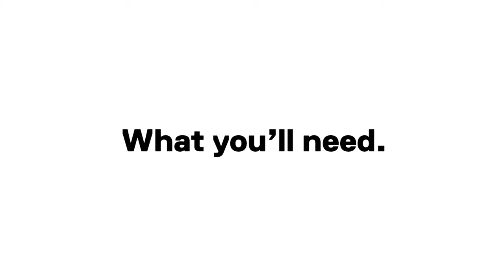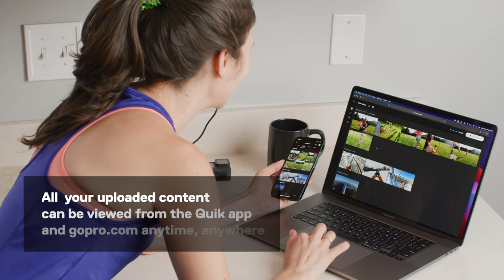GoPro: How to Automatically Upload Your Footage to the Cloud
Make sure all of your photos and videos are backed up and safe. Set up your GoPro to automatically upload your footage to the cloud while it’s charging. It’s easy. This video will go over everything you need and how to set it up.